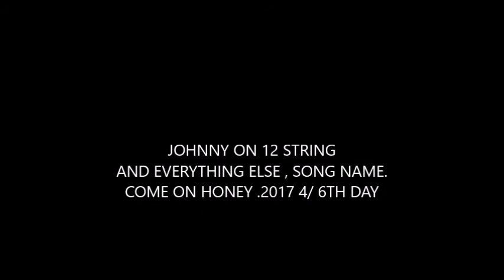COME on HONEY and party with me 2017 TREEHOUSE STUDIO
its a religious song .